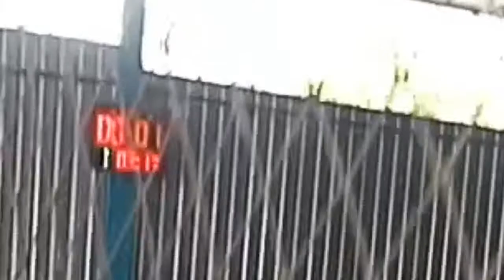porbank lintas bank mandir 04 vs BAAF 04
porbank pertandingan futsal antar bank BNI vs Bank Mandiri, dengan skor 4 - 4
selamat menonton